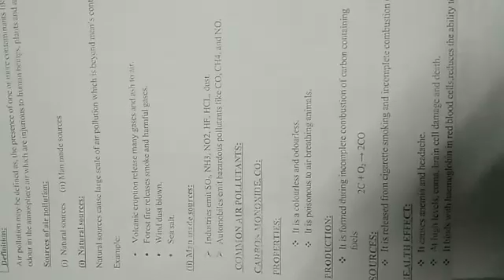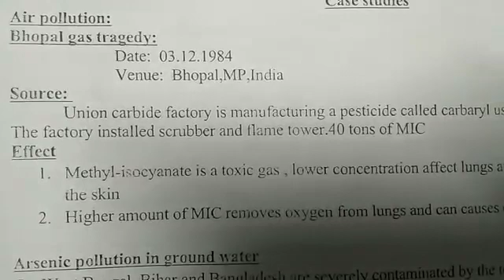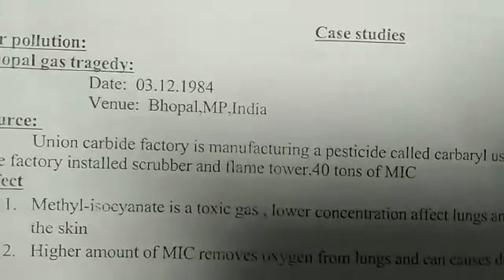AIR POLLUTION EVS